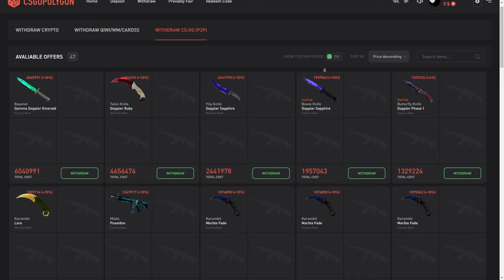Ativei a CFG Roubada no CS:GO que tem a MELHOR MIRA do CSGO (me surpreendi)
Acessórios:
Teclado: Reddragon Dark avenge MECANICO
Mouse: REDDRAGON M711 GAMING
Mousepad: TEM PUBG, 70CM
Fone e Microfone:  ARCANO BLACK
Monitor: LG IPS 75 HZ 5 MS

PC:
Water Cooler: =
Processador: AMD RYZER 5 2400G
Placa de Vídeo: PNY GEFORCE GTX 1660 OC 6GB
Placa mãe: AMD A320M-HD ASROCK
Memória: T VULCAM 16GB 2400MHZ (2x8)
SSD: AINDA NÃO TENHO
HD1: HD SEAGATE 1TB BARRACUDA
Gabinete: PICHAU GAMNING - MAGPIE ll
Fonte: PICHAU NIDUS 500 w

1280x1080 in 75 hz

Ativei a CFG Roubada no CS:GO mas ISSO ACONTECEU... (30 bonecos?) ‹ DNX ›